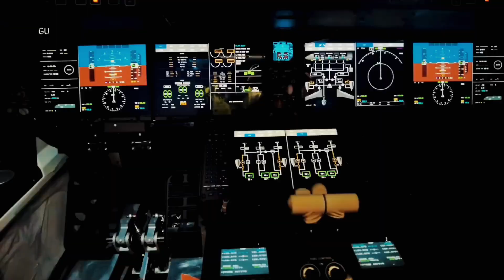China's First Passenger Jet COMAC C919 Takes Maiden Commercial Flight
China’s homegrown Comac C919 narrow body passenger jet made its first commercial flight from Shanghai to Beijing, in a symbolic challenge to the decades old duopoly of Boeing and Airbus in one of the most important markets for aviation.